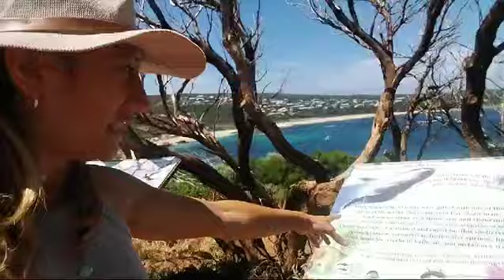Gracetown e il passaggio delle balene westernaustralia - Dr. Daniela Scaccabarozzi